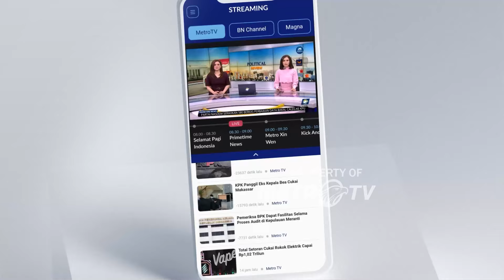Airlangga Mundur, DPP PDIP: Pakai Kewarasan, Tidak Ada Konflik Internal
MetroTV, Airlangga Hartarto memilih mundur dari posisi Ketua Umum Partai Golkar hanya sekitar empat bulan sebelum Munas Golkar digelar. Sejumlah kalangan menduga ada pihak lain yang berupaya menguasai Partai Golkar dengan cara mendongkel Airlangga. Tanpa tekanan yang sangat besar, Airlangga tidak akan mundur pada saat momen genting pilkada dan transisi pemerintahan ke Prabowo-Gibran.

Apa yang terjadi dengan Golkar pasca mundurnya Airlangga? dKelompok mana yang akan mendominasi golkar selanjutnya? Bagaimana arah Golkar untuk Pilkada 2024?